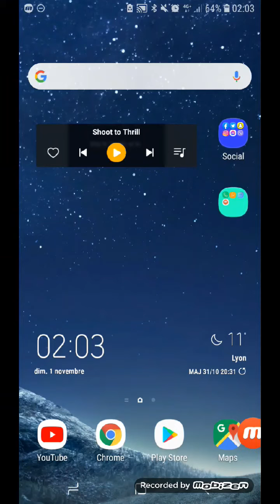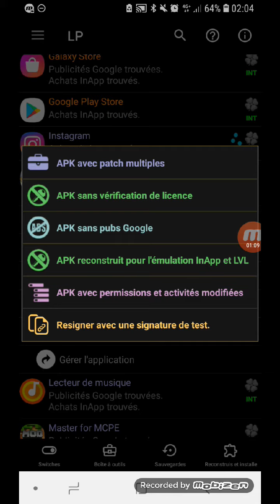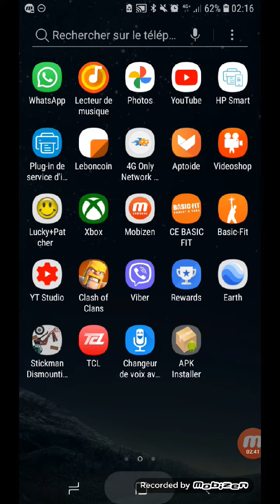[TUTO] : CRACKER TOUT VOS JEUX AVEC LUCKY PATCHER !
Court tutoriel pour vous montrer comment cracker vos jeux avec Lucky Patcher. Vous ne trouverez pas l'appli sur Google Store, il faudra télécharger la version APK sur Google.
Bon visionnage !

/G-Strike